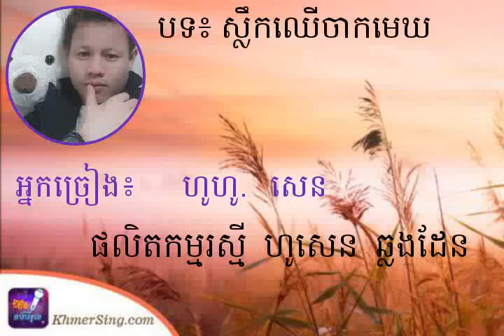ស្លឹកឈើចាកមែក-Sleok chher chak mak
sin sisamuth song-ចំរៀងមរតក(ស្លឹកឈើចាកមែក) ច្រៀងតាមដោយ លោក ​ហូ សេន